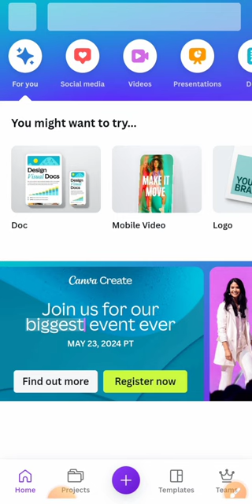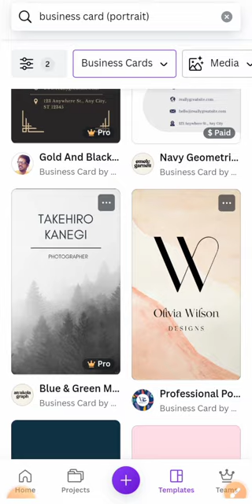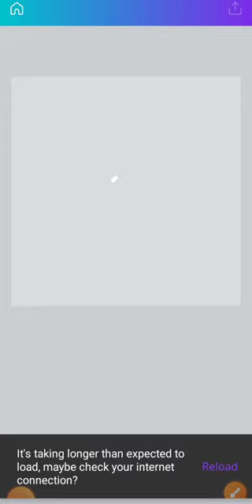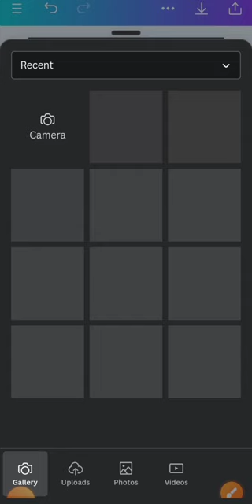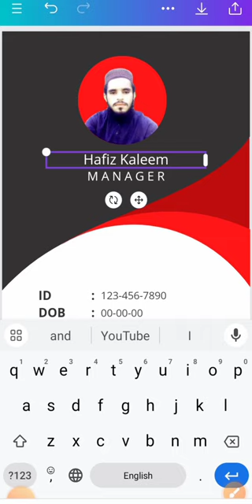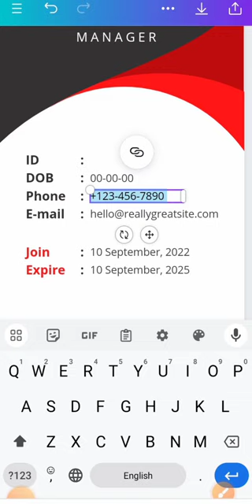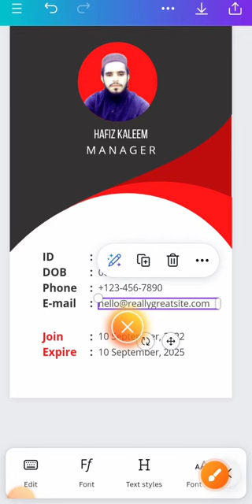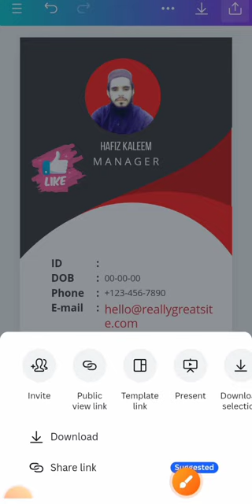Business Cord Banana Seekhy | How To Create Business Cord | Kaleem Voice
online visiting card kaise banaye
mobile se visiting card kaise banaye

business cord Kaisy Banaye
how to make business cord
Canva Tutorial
Canva editinggraphic design